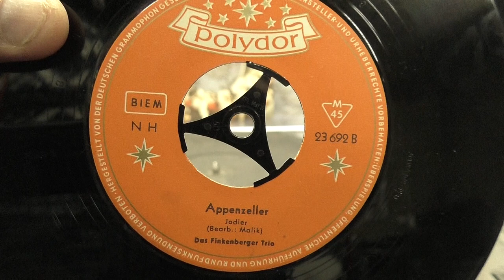Das Finkenberger trio: Appenzeller. (1958).